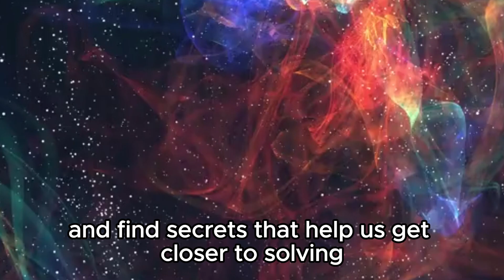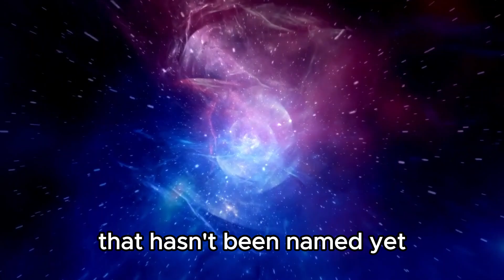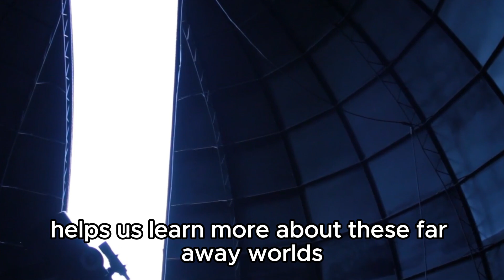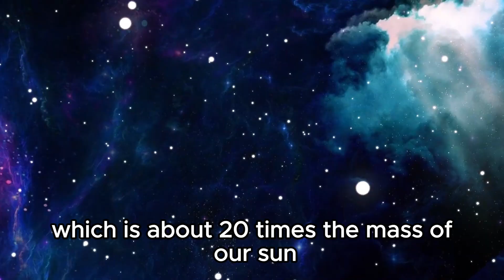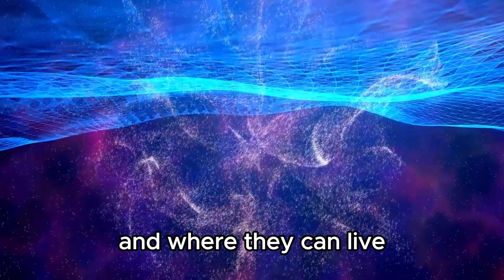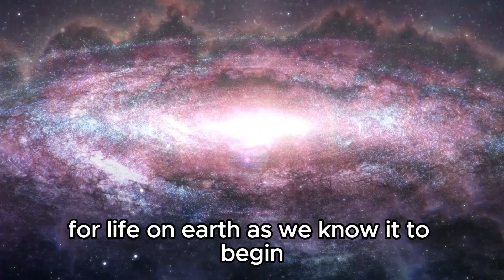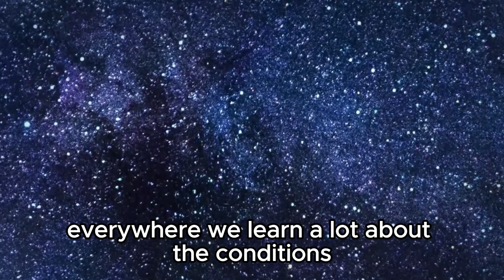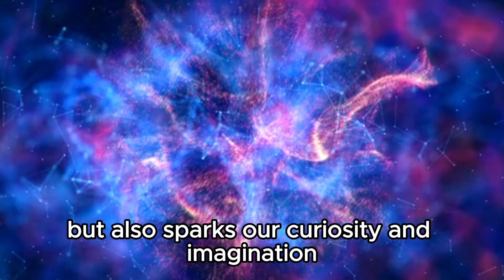Finally Released! The James Webb Telescope Image We’ve All Been Waiting For!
🌌 Brace yourselves for a cosmic revelation like no other! Behold, the first breathtaking image captured by the revolutionary James Webb Space Telescope, offering a mesmerizing glimpse into the deepest corners of our universe. Join us as we decode the secrets hidden within this celestial masterpiece, unraveling the mysteries of distant galaxies, stellar nurseries, and perhaps even the origins of life itself. Prepare to embark on an awe-inspiring journey through the cosmos, as we witness the dawn of a new era in space exploration!